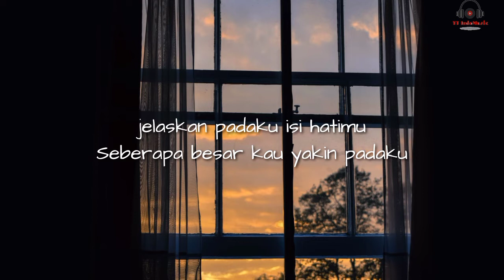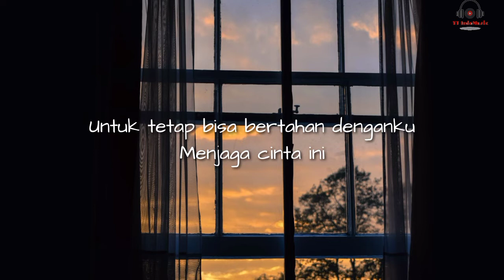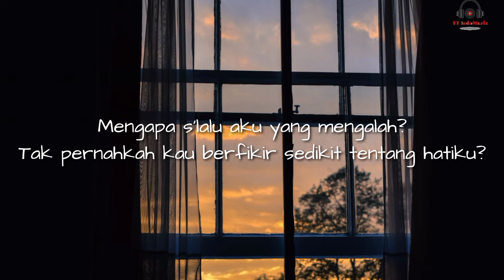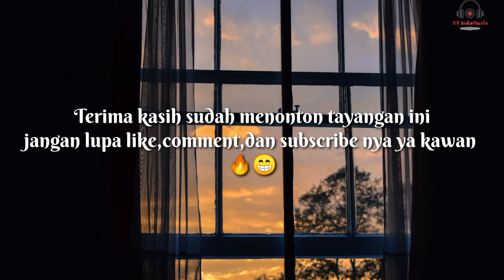Seventeen - Selalu Mengalah (Cover & Lyrics)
Seventeen - Selalu mengalah

Ah-oh
Ah-oh
Jelaskan padaku isi hatimu
Seberapa besar kau yakin padaku
Untuk tetap bisa bertahan denganku
Menjaga cinta ini
Pertengkaran yang terjadi
Seperti semua salahku
Mengapa s'lalu aku yang mengalah?
Tak pernahkah kau berfikir sedikit tentang hatiku?
Mengapa ku yang harus s'lalu mengalah?
Pantaskah hatiku masih bisa bersamamu?
Oh, jelaskan padaku isi hatimu
Menjaga cinta ini
Hu-hu, hu-uh, oh-oh
Hu-hu, hu-wo-wo
Ah-oh
Ah-oh
Ah-oh
Hu, hu-uh-uh